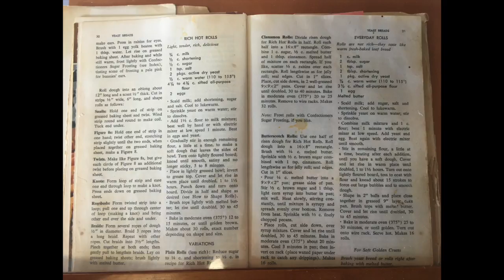Rolls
Audrey Kirk